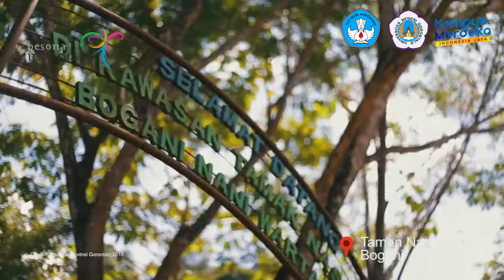VIDEO ORIENTASI KEBUDAYAAN PERMATA SAKTI UNG 2020 OLEH TARIZA FADHILAH ERLANSYAH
Video ini berisi cuplikan orientasi kebudayaan yang ada di Provinsi Gorontalo. Dipubikasikan untuk memperkenalkan budaya Gorontalo dan sebagai tugas Mahasiswa yang terkafer dalam program Permata Sakti UNG 2020.